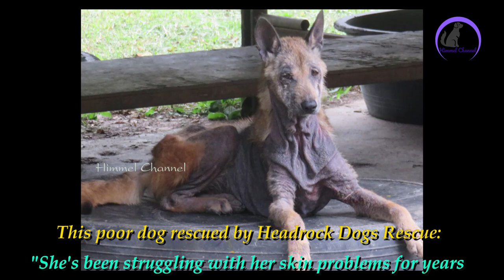Rescue Poor Dog Who's Been Struggling With Her Severe Skin Problems For Years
This poor dog rescued by Headrock Dogs Rescue:
"She's been struggling with her skin problems for years. We've tried everything from Bravecto, to some wonder cream from the UK, and lots of natural therapy treatments. Pills, lotions and toxic injections too..."

Cattanach Poole for Headrock Dogs
Kasikorn Bank: Bang Saphan Branch

- Rescue Poor Dogs, Most Of Them Were Puppies And One Have A Whole In Its Leg With Maggots